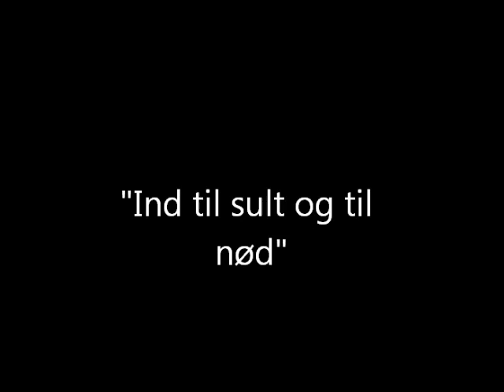Barcelona-hymnen (Oversat til dansk)